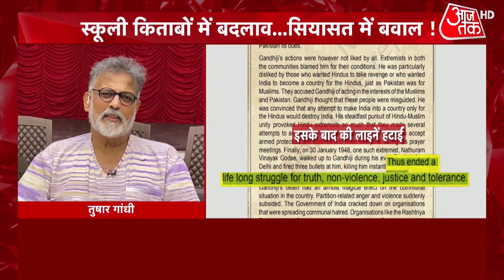Dangal: 'सत्य' के प्रयोग! | NCERT Textbook | Latest Hindi News | Aajtak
NCERT Textbook: एनसीईआरटी (NCERT) की किताबों में महात्मा गांधी, नाथूराम गोडसे और RSS से जुड़ी कुछ जानकारियों को हटा दिया गया है. बाजारों में नई किताबें आने के बाद ही इसका पता लग सका.